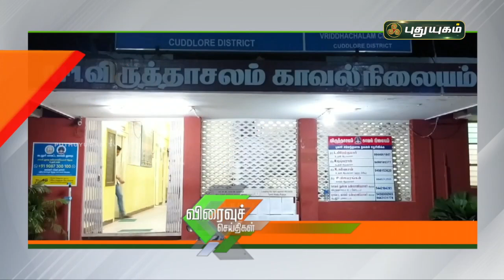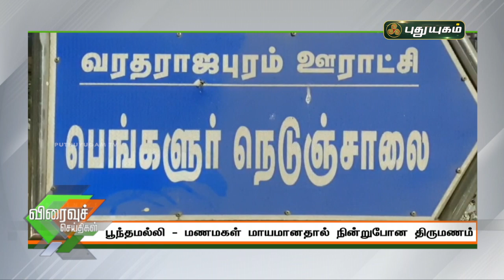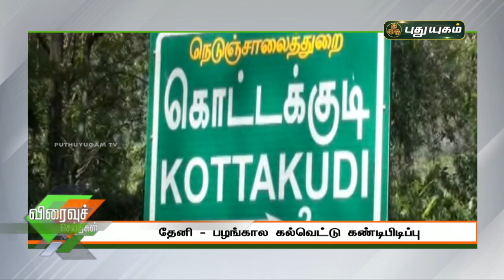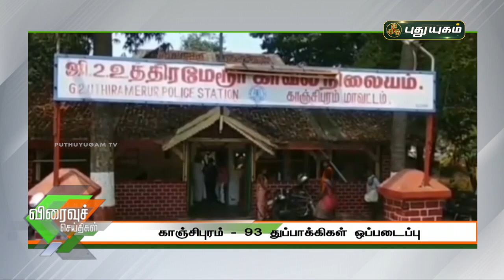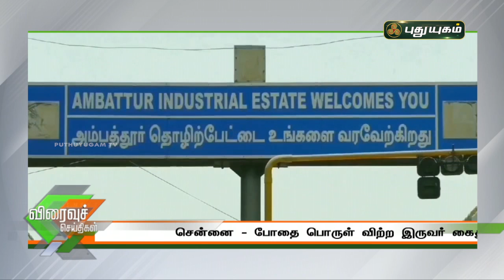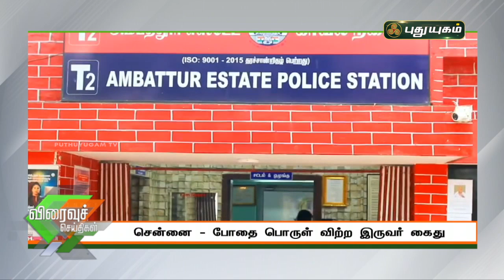புதுயுகம் விரைவுச் செய்திகள் | Speed News | 03/03/2021